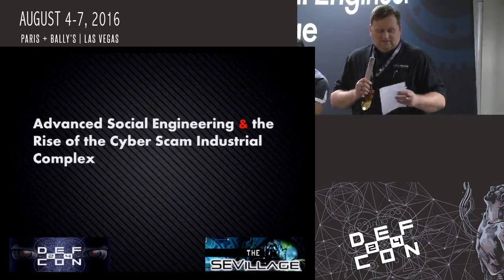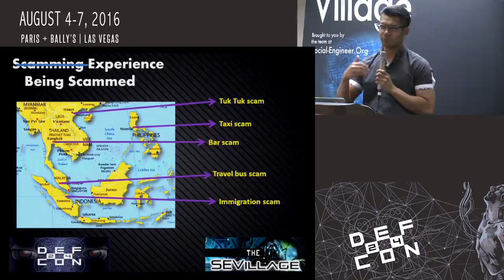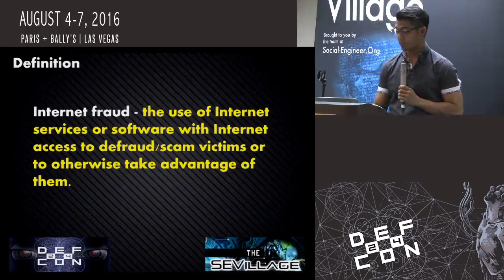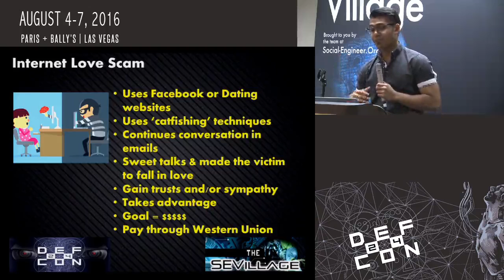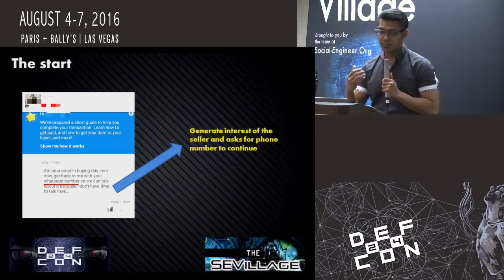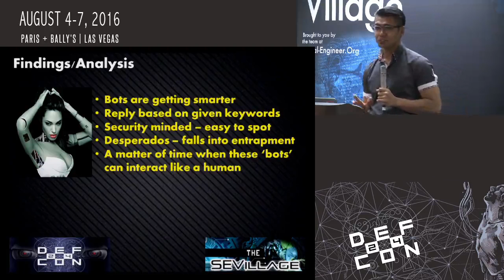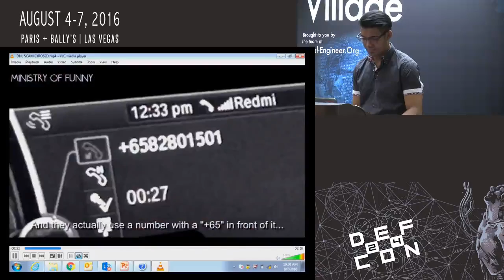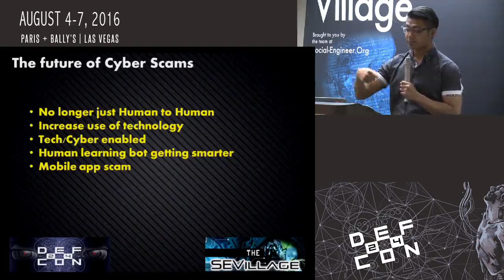DEF CON 24 SE Village - Fadli Sidek - Advanced SE Techniques and The Rise of cyber scams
Description: In the last couple of years, the number of cases of people being scammed online has risen gradually, and as the number of people become increasingly connected to the online world, so are the number of scammers. Scam cases, from online dating scams, winning lottery scams, free credit card scams, and of course the Nigerian prince who wants to send millions of dollars to your bank account scams are some of those that have been hitting innocent victims the most. Although many such reported cases are published online and on paper, many are still falling victims to such malicious incidents. Recent news by Channel News Asia reported that Singaporeans have been the main target of online scams and GET REAL even published a documentary about the victims of cyber/online scams.

This presentation aims to share and discuss on the growing threat industrial complex driven by cyber crime and specifically cyber scams. We will share our analysis on the countries (Nigeria, China, Philippines, India) involved, how advanced social engineering has helped evolve the techniques and modus operandi used by cyber scammers, the impact it has made in Singapore and why Singapore has been a huge target in South East Asia.

BIO:
Fadli B. Sidek is currently a cyber threat intel analyst for Control Risks. He has been in the IT and security industry for almost 10 years and is still loving it. In the past, he was a security consultant doing VAPT for companies in the AMEA region. He has spoken in several security conferences such as BSidesLV, DefCamp, Null Singapore, BSidesVienna and Hackers Conferences in India. He loves reading about security and most importantly traveling the world to attend conferences and share his knowledge and learn from others. Not a guru nor an expert, simply a security over-enthusiast.